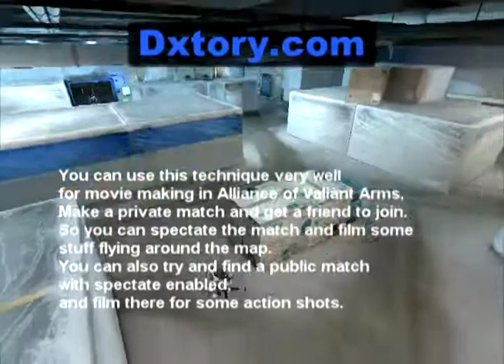Alliance of Valiant Arms: Free Camera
Guide on how to use free camera, also introducing a new recording program that i found, Dxtory.